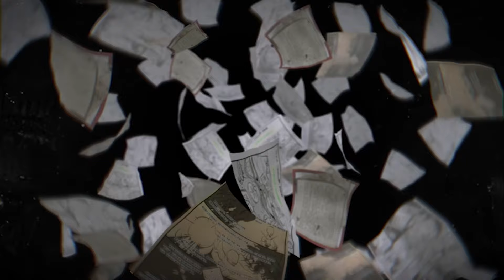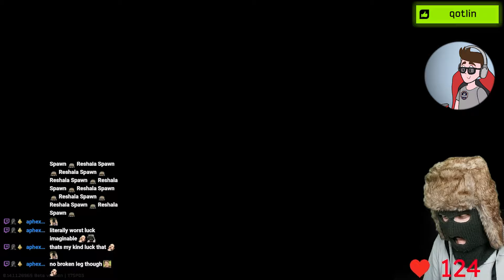EFT Moments 0.14 ESCAPE FROM TARKOV | Highlights & Clips Ep.236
Hello guys and welcome back to episode no 236 where I react to the daily tarkov moments from patch 0.14.

(All members would get access to my videos without my reaction + other perks.)

💥How to submit clips:
Complete this form with your name and download link for the clip
And that's it, you will be in the next video!